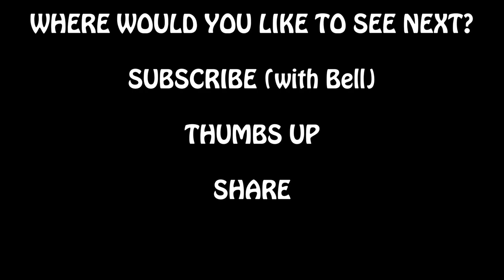Scotts Head DOMINICA AT SUNSET | DJI MAVIC PRO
DJI Mavic Pro Drone utilized by Aerial Dominica to discover the Southern Part of Dominica - Scottshead. Scotts Head is where the Caribbean Sea and the Atlantic Ocean meet!

Dominican Artist - CHOEB ft Asher Thomas
Song - BEAUTIFUL